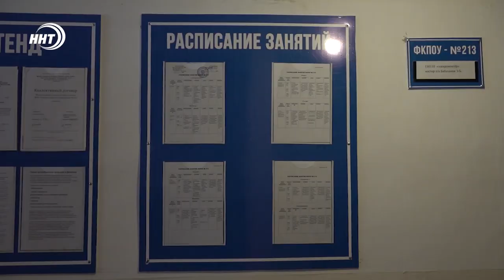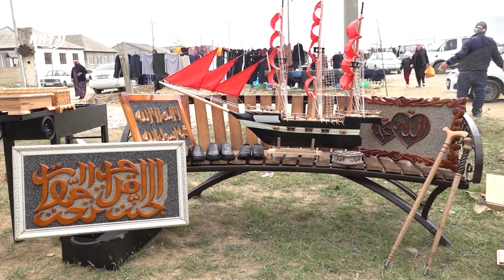Как и сколько зарабатывают заключенные в Дагестане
Деревянные и металлические изделия, швейная продукция и продукты социального назначения. Свои товары на ярмарке в Коркмаскале представили учреждения исполнения наказания Республики Дагестан. Эту продукцию произвели сами заключенные исправительных колоний. В последние годы заказы на товары только растут.

Стечение обстоятельств в жизни Раджи, привели его в удручающее положение. Ближайшие 3 года он проведет в стенах исправительного учреждения. Но это время он решил не терять зря. В колонии Раджи приобрел профессию и начал зарабатывать.

«Приходим сюда, работаем, получаем зарплату и можно спокойно ходить в магазин, не затруднять родителей, не просить их присылать "дачки". Если ты сам можешь все сделать, зачем родителей утруждать», - рассказывает заключенный Раджи Асланов.

В колонии базируется филиал Профтехучилища. В нем на выбор обучают восьми техническим специальностям. Среди них металлообработка, деревообработка, швейное дело. На данный момент в училище колонии №7 обучаются 80 студентов.

Продукция УФСИН сегодня на расхват. За прошлый год объем заказов возрос с трех миллионов до 30. Заказчики товаров как частные лица, так и предприниматели. А также учреждение выполняет госзаказы.

«Сегодня мы организовали выставку. Мы пытаемся возродить традицию. Популяризировать наше производство. Если углубиться в историю, система исполнения наказаний занимала 3-4 место по объему выполненной работы. Это все оплачиваемый труд. Мы платим налоги в местный бюджет, выплачиваем иски осужденных», - пояснил главный инженер УФСИН России по РД Абдулхак Абдулхаков.

После освобождения, Раджи Асланов планирует продолжить свое дело. В полученном образовании видит свое будущее.